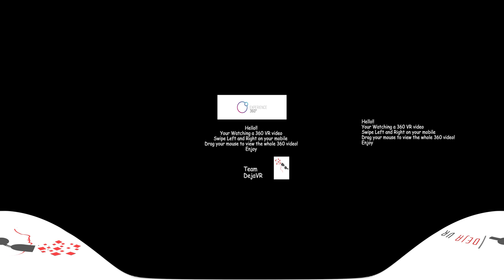A Virtual Reality Cradle Ceremony Featuring Kailash Kher and Meet Bros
Heyya!! DEJAVR welcomes you to a whole new world of wonders!

Want your Fairytale Wedding to be captured in Virtual Reality

Why wait!! Let us tell the world how a wedding would look perfect in virtual reality than any other medium that exist!!!